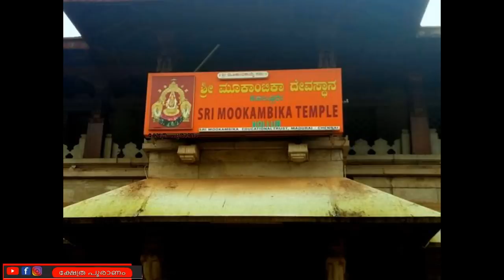ഈ രണ്ട് ലക്ഷണം കണ്ടാൽ മൂകാംബികയിൽ ദർശ്ശനം നടത്താതെ ഇരിക്കരുത്... Mookambika temple...Devi signs..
ഉപ്പ് കൊണ്ട് ഈ കാര്യങ്ങൾ ചെയ്താൽ ഞെട്ടിക്കുന്ന ഫലസിദ്ധി

We may not have the technology to measure it, but you probably know what negative energy feels like. It can come from negative people, from your surroundings, or from your own psyche. It can leave you exhausted both mentally and physically. Negative energy perpetuates itself, therefore, breeding more negativity. Learning to deal with negative energy is important for your health and happiness.

Types of Negative Energy

You can't really deal with negative energy until you learn its sources. These three sources may be influencing your feelings of negativity:
You have probably had the experience of feeling positive or negative energy from a person. Some researchers believe that such energy is real and measurable. Others believe humans pick up on anger, sadness, and other negative emotions that others project. We are good at reading those through verbal and nonverbal cues even when they aren't openly expressed.
Negative Environments

You may have experienced feeling very comfortable in some environments and uncomfortable in others. Sometimes this is because of the experience that you associate with the place. You're unlikely to be as comfortable in the dentist's office as in a friend's home. But there is also evidence that the physical details of your surroundings can impact your mood. Clutter, for example, can create stress and even interfere with your sleep. Environments that make you uncomfortable may be described as having negative energy.

Negative Self-Talk

Self-talk is the flow of mostly unspoken thoughts that run through your head. Negative thoughts can harm your health and well-being. Positive thinkers are less susceptible to colds and have better cardiovascular health. They are less likely to be depressed and likely to live longer. Being a positive thinker doesn't mean that you ignore problems. Instead, being one can better your ability to deal with them
Signs of Negative Energy
If you have been experiencing negative energy in the form of people or places, or if you have been engaging in negative self-talk, you may experience these signs and symptoms:
You're Critical
Being critical of others is a way to blame your discomfort on someone or something else. Although criticizing others may make you feel better at first, it seldom feels good later, especially if you have been critical in front of an audience.
You Complain a Lot
Complaining occurs when we express the negative talk in our heads out loud. Complaining can become such an ingrained habit that you don't realize when you are doing it. When you complain, you are putting your negative energy out where it can affect others.
Your Health Is Suffering
Negative emotions can cause stress, which in turn impacts your health. Stress can destroy your body's hormone balance, impair the immune system, and drain your positive brain chemicals. Negative energy in the form of poorly expressed anger can cause dysfunction of the heart and digestive system.
Repeated negative thoughts are associated with poor sleep quality. It's unclear whether the lack of sleep triggers negative thinking or whether the negative thoughts keep you awake. Maybe the combination of negative thoughts and poor sleep creates a vicious cycle in which each element makes the other worse.
You'll be happier if you associate with positive people, which may mean rethinking your social circle. It may not be possible or desirable to remove all the negative people from your life. However, you can find ways to maintain positive energy in their presence. One is to imagine an aura of positivity surrounding you like a shield.  Another is to use humor to create positive energy.
Create a Positive Environment
Decluttering your home and workspace can get rid of negative energy. Hold on to useful things and the items you love, and get rid of the rest.